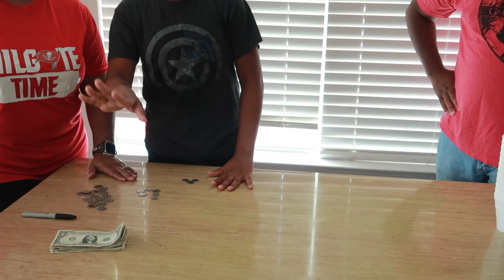CHALLENGES FOR MONEY!!